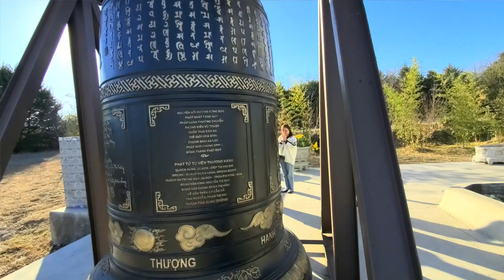Du Xuân nghe tiếng chuông Thiền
Lễ chùa đầu Xuân Quý Mão 2023:
Chùa Hương Đạo,
Thiền Viện Quang Chiếu,
Tu Viện Thượng Hạnh.